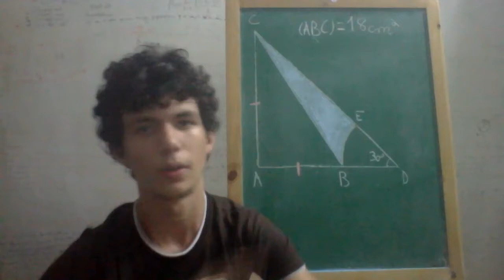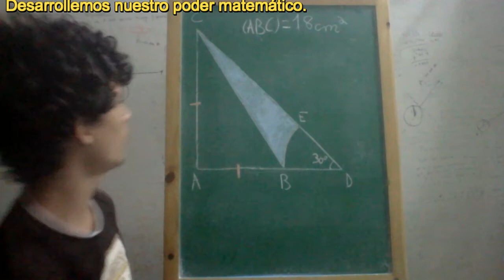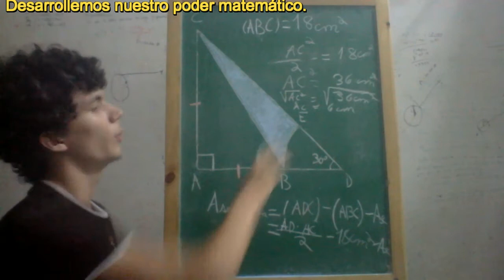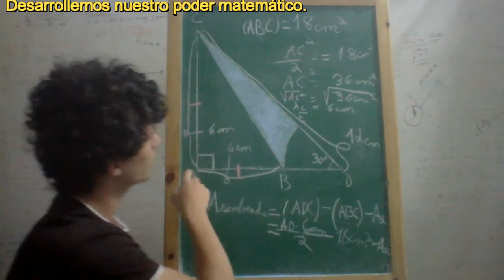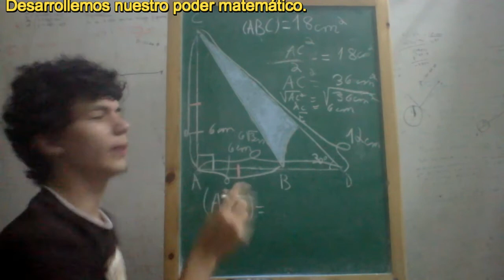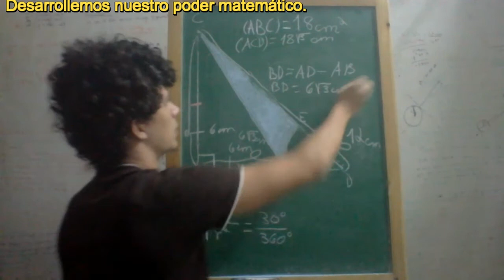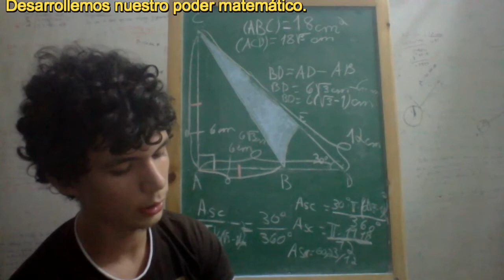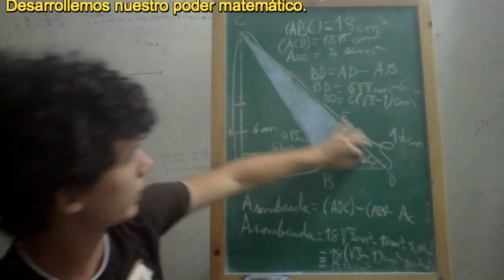Geometría Plana. Cálculo del área sombreada.